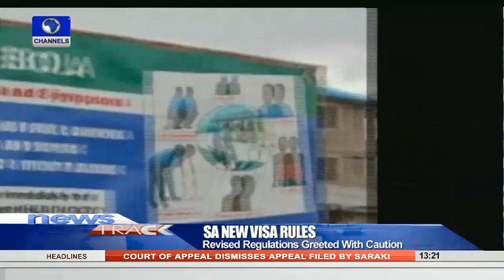South Africa's New Visa Rules 30/10/15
South Africa has a huge terrorism industry and the ripple effect on that as well as other productive sectors of the economy will be huge.